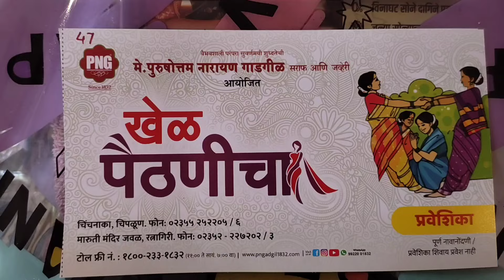व्हिडिओ बनवण्यासाठी गेले आणि पैठणी घेऊन आली |पु.ना.गाडगीळ आयोजित